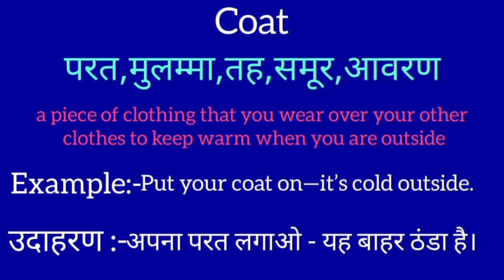Coat meaning in hindi || Coat ka matlab kya hota hai || word meaning english to hindi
Coat meaning in hindi
Coat ka matlab kya hota hai
english to hindi
word meaning
what good
Coat का हिंदी अर्थ